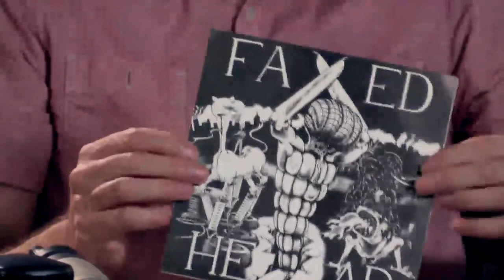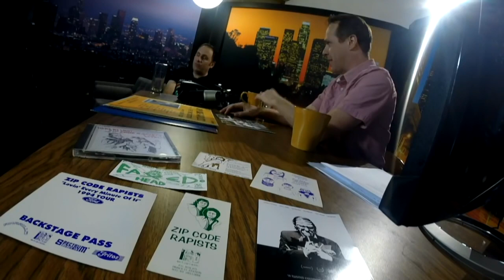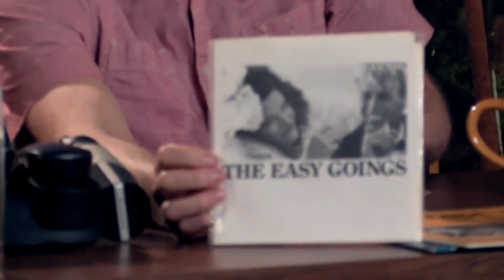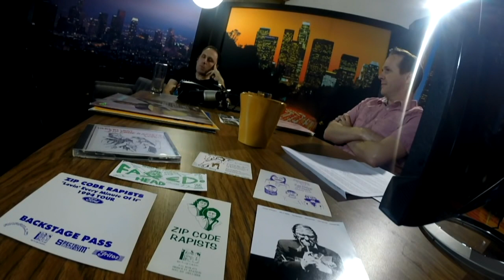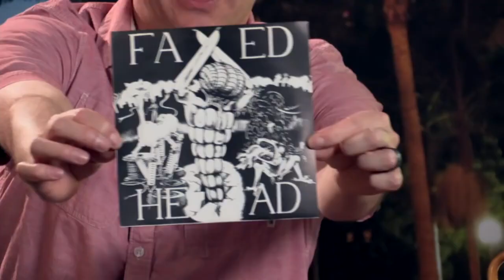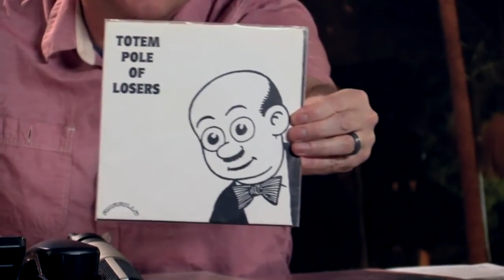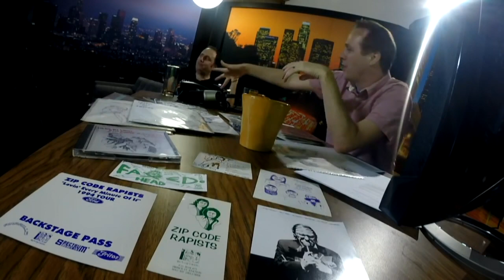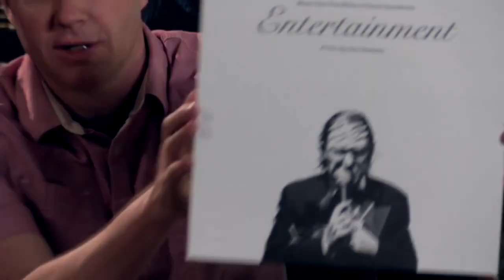Gregg Turkington & Mike H on Webovision